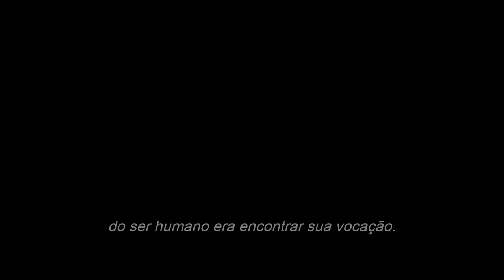O Roubo do Século | Trailer Oficial - Legendado HD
Chove torrencialmente e as ruas estão vazias. Araujo se abriga sob a marquise de uma loja fechada. Há poças d’água espalhadas pela avenida. Ele vê um luminoso refletido nesses espelhos formados pela água. Araujo olha para cima e se depara com a fachada do banco Río.

Sexta-feira, 13 de janeiro de 2006. Os atiradores do Grupo Halcón aguardam uma ordem. Mais de 300 policiais posicionados nas redondezas aguardam o comando de seu chefe. Miguel Sileo, o negociador, não tem mais esperança de que Vitette, um dos líderes do bando que invadiu a agência Acassuso do banco Río, dará algum sinal de vida. As pizzas que ele havia exigido já estão frias. Quando o Grupo Halcón é autorizado a invadir o local, eles encontram o inesperado. Armas de brinquedo e uma dúzia de reféns assustados os aguardam do lado de dentro. Não há sinal dos assaltantes. Conforme verificam os reféns para se certificar de que nenhum dos bandidos está disfarçado entre eles, os policiais descobrem que mais da metade dos cofres foi aberta e esvaziada. Pendurado dentro de um cofre, há um bilhete que diz: “Sem armas, sem ressentimentos; entre vizinhos ricos, trata-se somente de dinheiro, não amor”. Vitette, Araujo, De La Torre, Debauza, Marciano e El Paisa sumiram, como se fosse um truque digno de Houdini.

Só há um problema: meses após o roubo, Alicia Di Tulio, esposa de Beto De La Torre, ressentida pela fuga de seu marido com outra mulher para aproveitar sua nova fortuna, denuncia os seis integrantes do bando. Eles são capturados um a um, mas o dinheiro nunca aparece. Seria Alicia um revés em um plano perfeito, ou até isso foi planejado pelo arquiteto do Roubo do Século?